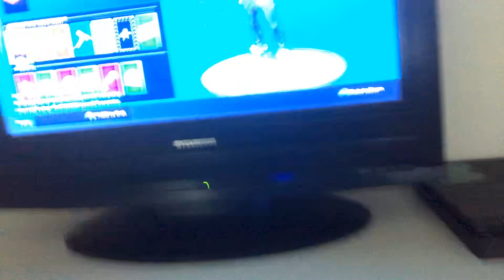How To Change To Default Skin?!!